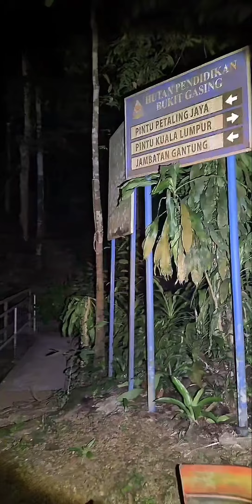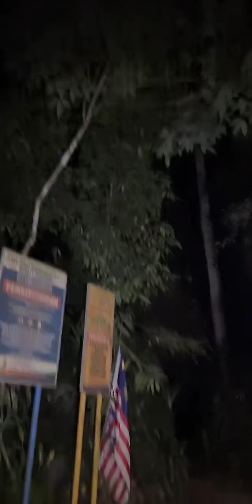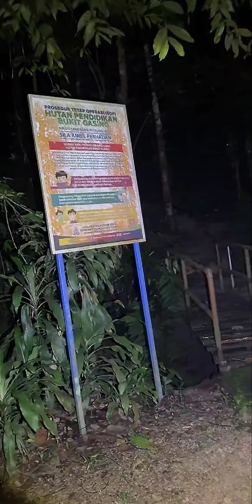Paranormal Live - 2.4 - Arasz Hunting @ Bukit Gasing Petaling Jaya Selangor Malaysia v21 - S21E02